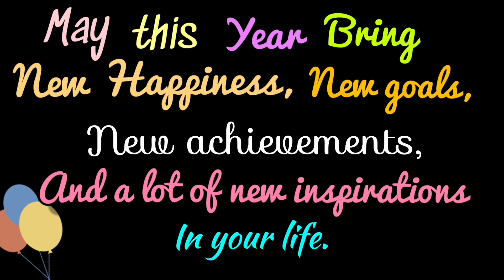Happy new year 2021🎉🎊 |shorts